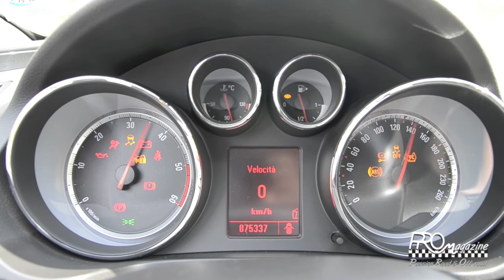Opel Insignia EcoFLEX - PROmagazine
PROmagazine prova l'Opel Insignia EcoFLEX